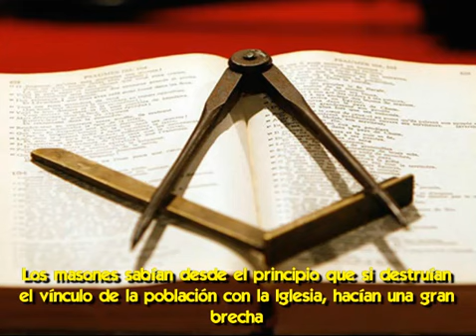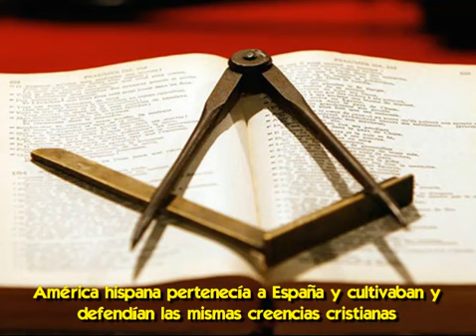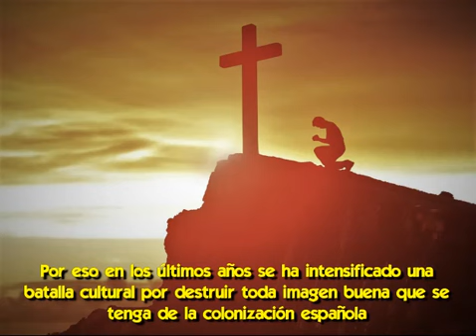Por qué el Nuevo Orden Mundial quiere desmembrar España y América Latina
España y América Latina están pasando por una gran crisis que está superpuesta a la producida por el confinamiento de la pandemia
Pero tiene un componente anticristiano central y muy evidente
Basta advertir que las movilizaciones de protesta de los nuevos colectivos, que son brazos de los reingenieros del mundo, terminan siempre atacando iglesias y destrozando imágenes religiosas
Se trata de una batalla espiritual no política, ni social, ni económica

En este vídeo hablaremos sobre por qué las élites mundiales quieren desmembrar el Mundo Hispano

El texto completo de este video y los links que se mencionan los puedes encontrar acá

A finales del siglo XIX y principios del XX, hubo una persecución religiosa muy fuerte en México, Brasil y Guatemala.
La más conocida es la de México.
Pero esto no es nuevo, es la constante desde la colonización de América Latina
Pero ¿cómo llegaron a perseguir a los cristianos si toda la parte hispana del mundo fue colonizada por los católicos y era católica?
Porque los españoles cuando vienen a América traen su religión, y es más, su religión es su estandarte.
Son católicos, concepcionistas y tienen sus grupos donde se reúnen como las cofradías y hermandades.
Los mismos sacerdotes y obispos exigían que se importara de España lo mejor.

Y a pesar que cuando se produce el encuentro entre dos culturas surgen tradiciones particulares del nuevo mundo, las americanas surgieron con algo distintivo, la visión católica del mundo

España era especialmente católica en el momento de la colonización de América
Había mantenido su visión de Dios, y no se centraba en el hombre como en el resto de Europa.
Y América era el tesoro de España, por eso era impensable que al nuevo continente vinieran otros grupos que no fueran cristianos católicos.

Además España acababa de sufrir tanto por las invasiones y guerras con los grupos de moros y otros, que no quería pasar otra vez por lo mismo.
Sin embargo la masonería se infiltró para lograr que los países se independizaran de España

Los masones vieron que uno de los pilares que sostenía la moral y los buenos principios, que no permitían el lucro desenfrenado, era la Iglesia.
Y procedieron al ataque.
En cada lugar lo hicieron de diferente manera.
Pero hay detalles que llaman la atención.

En México se funda una Iglesia mexicana católica, y logran que un sacerdote se haga pasar por el nuevo Patriarca. En Guatemala lo intentaron, pero no tuvieron éxito
En México esta gente perteneciente a esa secta, recibió mucha desaprobación. Al punto que no pudieron sobrevivir solos y al final de la época cristera desapareció.
Otro de los casos que sucedió en México fue el que los masones sabían que para un mexicano la Virgen de Guadalupe es su signo de identidad.
Y entonces atacaron a ese punto en varias ocasiones.
La bomba puesta debajo del altar de la Virgen fue uno de los ataques. Cosa que el gobierno falló porque la Virgen no sufrió ningún daño.

También idearon una orden dedicada a la Virgen de Guadalupe aparte de la Iglesia Católica, que colaboró mucho con la Iglesia Católica Mexicana que querían imponer.
Esto es un antecedente lo que pasa en China en este momento
Y obviamente crea división y confunde.

Cosa similar pasó en Guatemala, que en las tres persecuciones religiosas atacaron constantemente a la identidad del país con el saqueo, y persecución contra la patrona principal de la república que es la Inmaculada.

Este foco de ataque no debe extrañar porque para la España católica era necesario trasladar el esfuerzo para difundir a la Inmaculada, que ya la consideraban como patrona.

Esto también sucedería en España con la Guerra Civil de 1931-36. Destruyeron el monumento al Sagrado Corazón de Jesús y atacaron a la Inmaculada. Incluso a la Virgen del Pilar.
Miles de imágenes que eran el centro de la vida española, y de su cultura católica, fueron saqueadas y profanadas.
Y ni qué hablar lo que les sucedió a miles de religiosos y religiosas mártires…